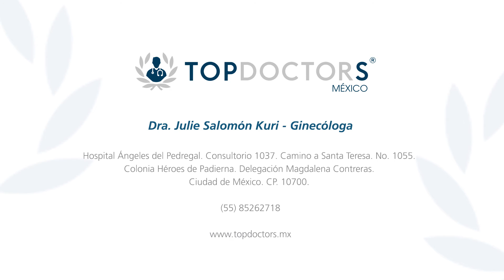Mastografía o mamografía - ¿En cuánto tiempo se realiza?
Conoce qué es una mastografía y cuánto tiempo tarda, a través de la Dra. Julie Salomón Kuri, destacada ginecóloga y obstetra y miembro de Top Doctors

La Mastografía es un procedimiento muy rápido.  Generalmente, se le pide a la persona que se va a realizar el estudio que se coloque una bata y que acuda sin desodorantes ni cremas en las mamas y lo que va a hacer es cooperar con el radiólogo. Posteriormente, se le toma la radiografía a las mamas. Es posible que se deba esperar unos minutos para saber que la radiografía está bien tomada. Una vez que esto ha concluido, se está fuera del estudio en menos de 30 minutos.

La mamografía es un estudio radiológico que se deben realizar todas las mujeres a partir de los 40 años. Este estudio debe ser supervisado por un ginecólogo o mastólogo y su función principal es la detección oportuna del cáncer de mama.

Además del cáncer de mama, la mastografía sirve para encontrar otras lesiones que pueden estar presentes en la mama. Se lleva a cabo en forma anual y es un proceso relativamente sencillo.

0:14 ¿Cuánto tiempo tarda?